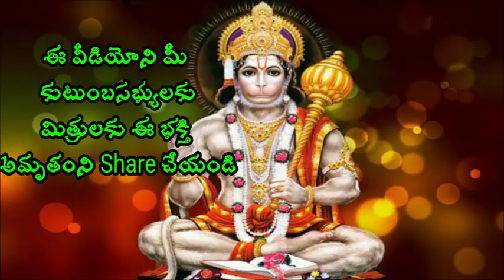ఎక్కువ డబ్బులు కావాలి అనుకుంటే Sri chaganti koteswara rao speeches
ఎక్కువ డబ్బులు
కావాలి అనుకుంటే Sri Chaganti Koteswara Rao is an Indian scholar known for his discourses in Sanathana Dharma. A reader of spiritual pravachanams on various puranams and epics like Srimad Ramayanam, Srimad Bhagavatham, Soundaryalahari, Lalithasahasranama strotram etc., chaganti koteswararao speeches his discourses are widely followed and are telecast over television channels such as Bhakti TV and TTD and is quite popular among the Telugu speaking people all over the world.